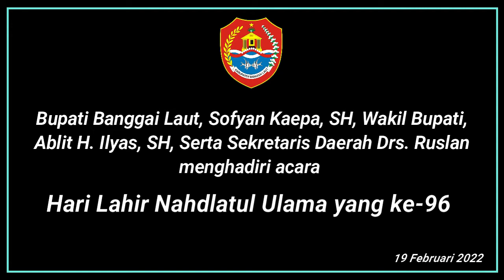Bupati, Sofyan Kaepa, SH menghadiri hari Lahir NU Ke-96 Kabupaten Banggai Laut Tahun 2022